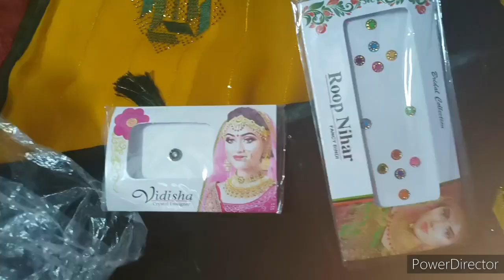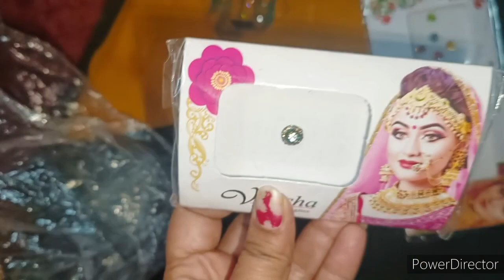बिना vlog कैसी रही मेरी करवाचौथ की तैयारी देखो मैं क्या पहनने वाली हूं आज।।